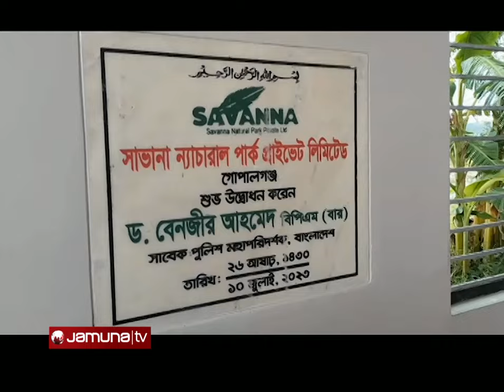দুপুরের বাংলাদেশ | Dupurer Bangladesh | Latest News and Bulletin | 08 June 2024 | 2 PM | Jamuna TV